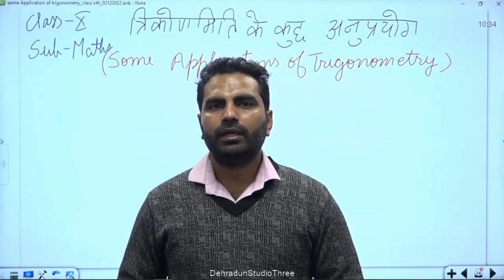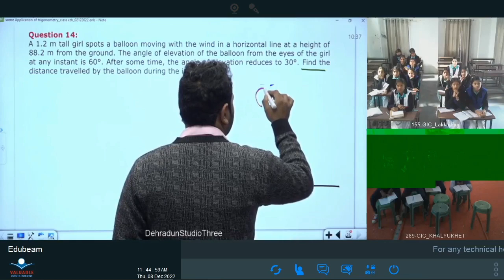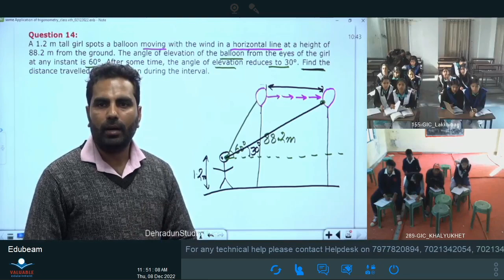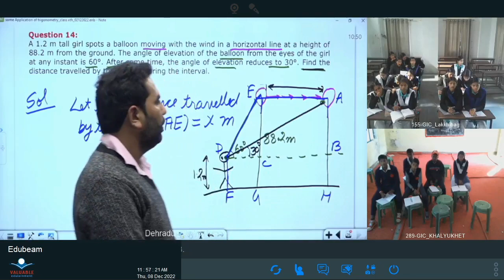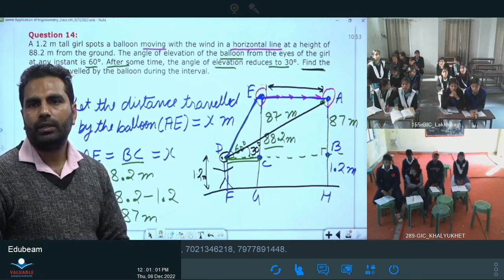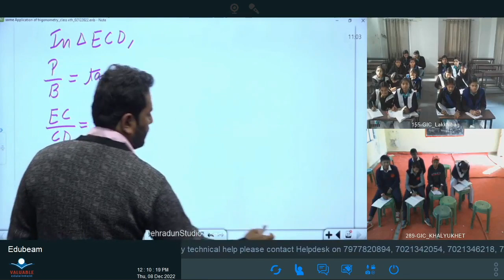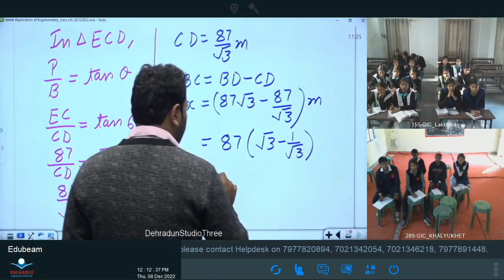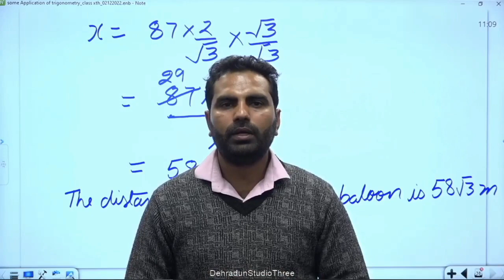कक्षा 10: विषय: गणित भाग- 121 (08.12.2022)आईसीटी वर्चुअल क्लास रूम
08122022_11.35am to 12.15pm_Maths_Some Applications Of Trigonometry _Mr. Vikash Dhariwal_X_Part 12